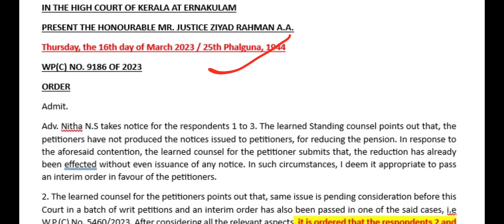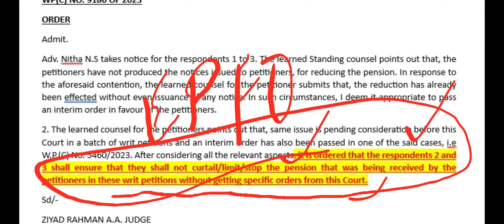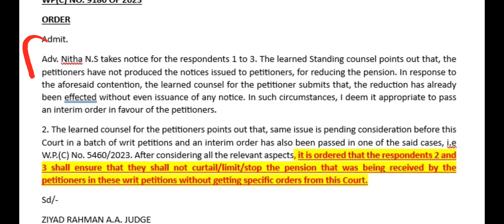केरल High Court का फैसला Higher Pensioners के हक में EPFO नहीं बंद कर सकता Higher Pension EPS 95 New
Please Vist for more information and update!

TC !